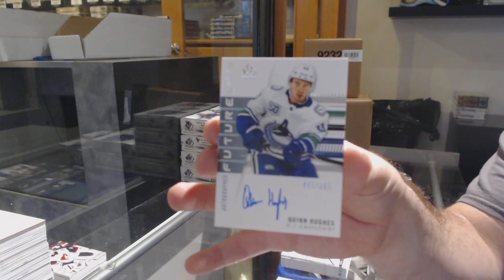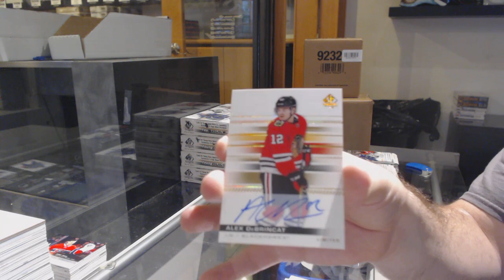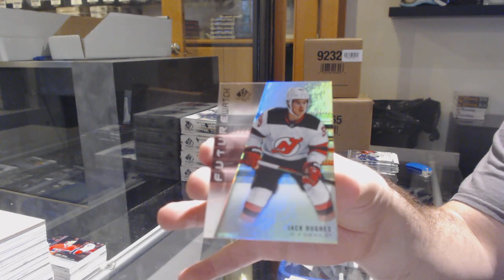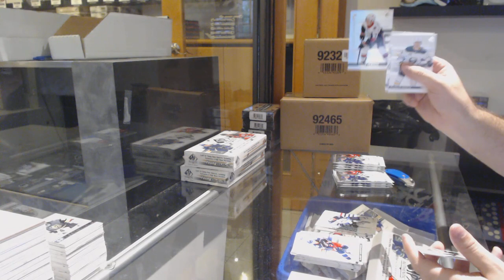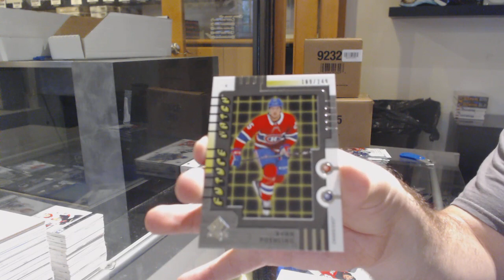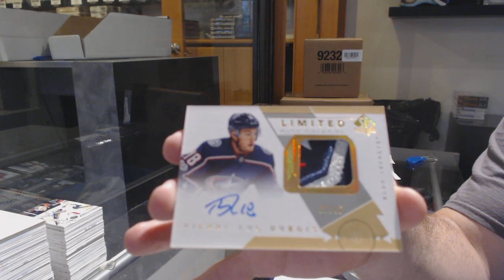19-20 Upper Deck SP Authentic Hockey 8 Box Case Break - C&C GB #11,545